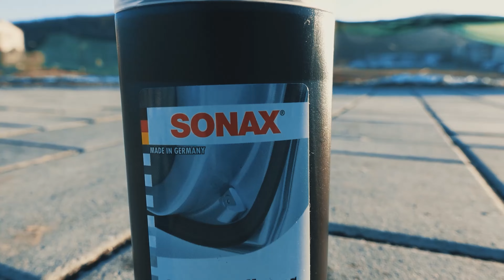Baciu Cluj Napoca 4K